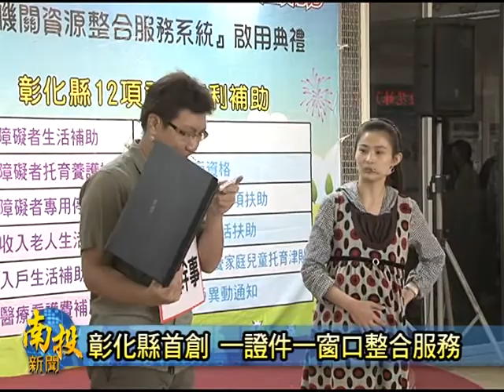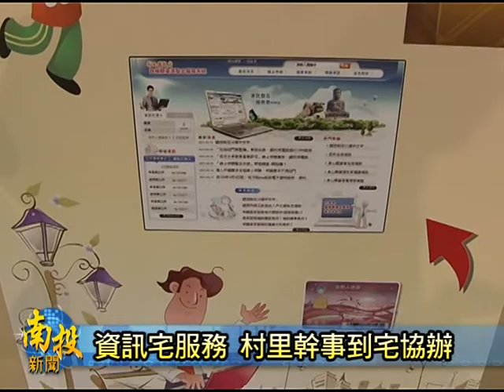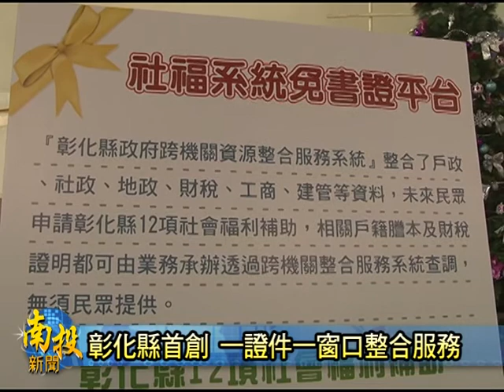南投新聞-彰化縣首創一證件一窗口整合服務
為著提供民眾擱卡貼心、方便擱快速的行政服務，彰化縣政府置縣長卓伯源的指示下，特別首創了「一張證、一窗口、一站到底」的申請流程整合服務。而且對著行動不方便的民眾，村里幹事也會提供到宅服務、線上協助申辦。彰化縣政府今仔日也特別召開記者會，宣佈這哩跨機關資源整合的服務，正式啟用。